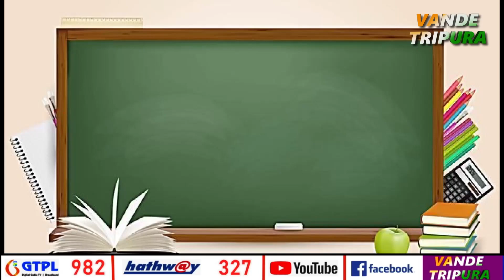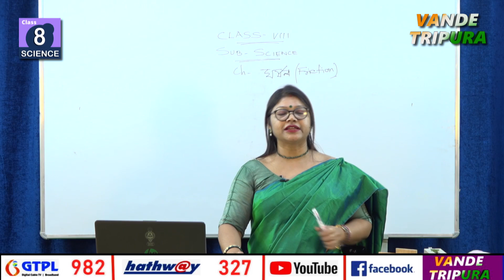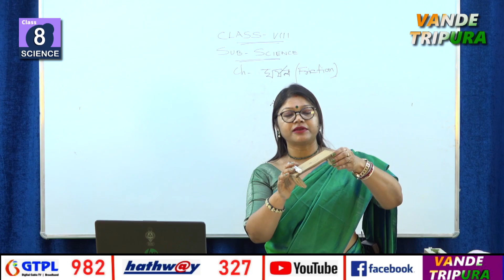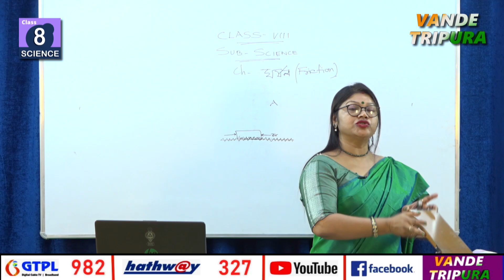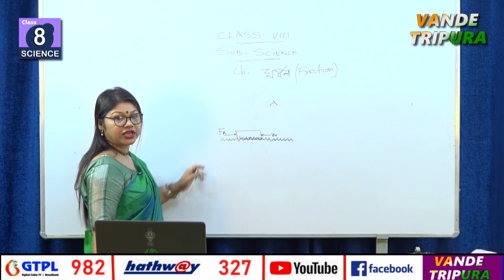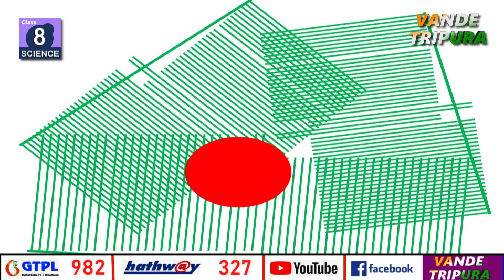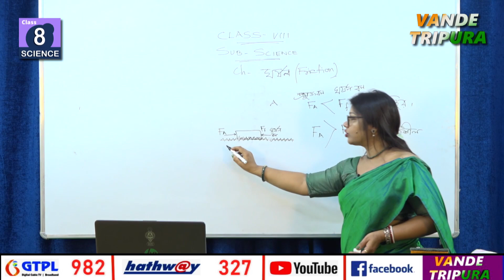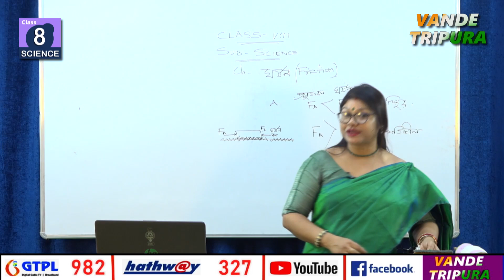SCIENCE Topic: Friction, Class: VIII , Part - 1/4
SCIENCE Topic: Friction, Class: VIII